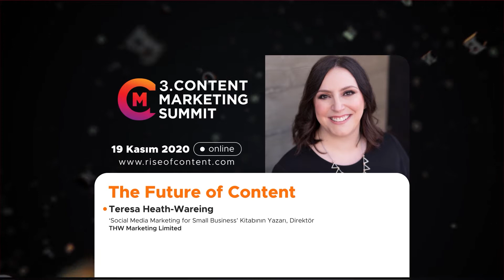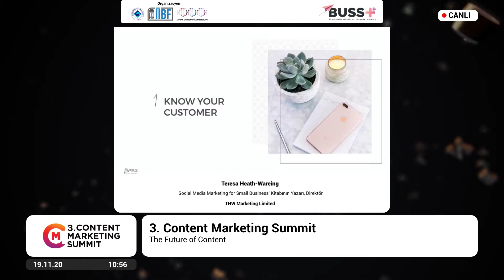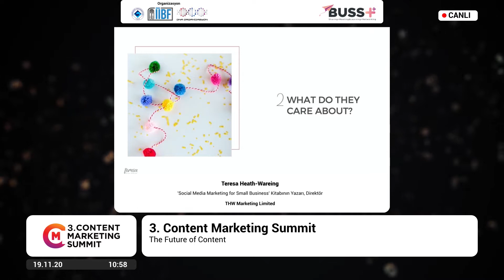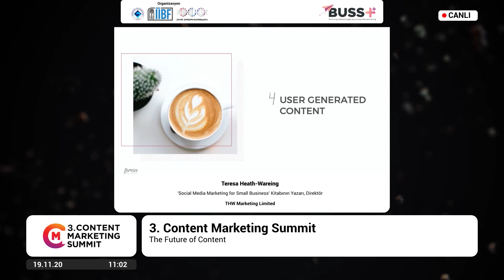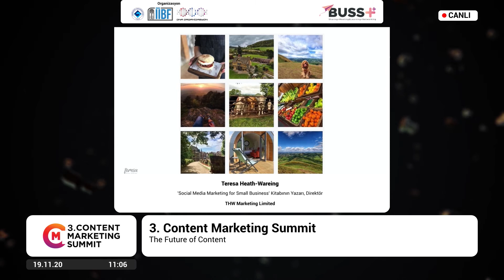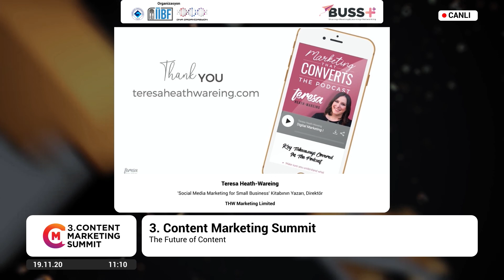3.Content Marketing Summit - Teresa Heath-Wareing - The Future of Content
The Future of Content
• Teresa Heath-Wareing - Social Media Marketing for Small Business' Kitabının Yazarı, Direktör - THW Marketing Limited

3. Content Marketing Summit(CMS ’20)’i 19 Kasım 2020 tarihinde Boğaziçi Üniversitesi İktisadi ve İdari Bilimler Fakültesi olarak gerçekleştirdik.
Organizasyon, yeni normal düzen gerekliliklerinin hassasiyetle yerine getirilmesi kapsamında korunma tedbirleri ışığında online olarak gerçekleşti.

Pazar yerlerinin hızla çeşitlenmesiyle beraber tüketicilerin dijitalleştiği ve dikkat sürelerinin ciddi anlamda kısaldığı göz önünde bulundurulursa aktif ve bağlayıcı içerik, kampanya ve pazarlama stratejileri açısından çok önemli bir hale geldi diyebiliriz.
3. Content Marketing Summit pazarlamanın renkli ve değişken yüzü olan “içerik pazarlaması”nı her yönüyle inceleyen birbirinden değerli konuşmacıları ve katılımcıları ağırlayan bir zirve oldu.